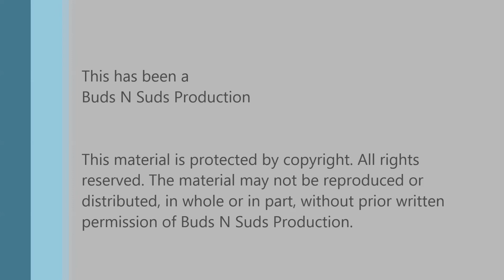Brass Monkey -- Listermann Brewing Company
Episode 528: Brass Monkey -- Listermann Brewing Company

As usual, Listermann does it again. Another great beer. We both dig the Galaxy-like hop flavor. It is definitely worth trying. Thanks Sammy for sharing.

Ratings:
Adam  4.25/5
Bryan  4.25/5

Info:
7.2% ABV, ? IBU